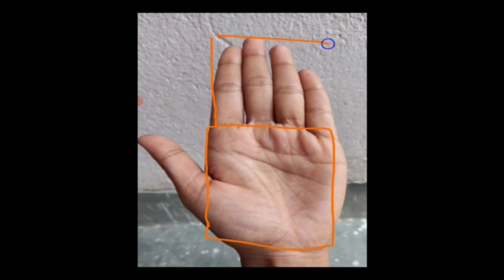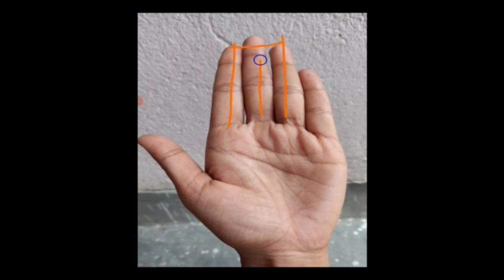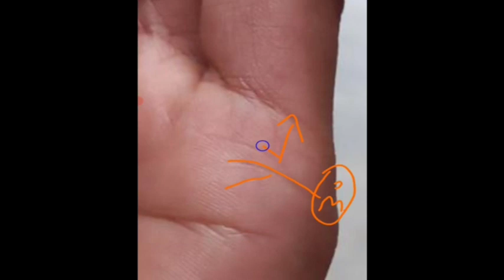कभी भी किसमत बदल सकती है.. इसका सबूत / palm reading /palmistry reading